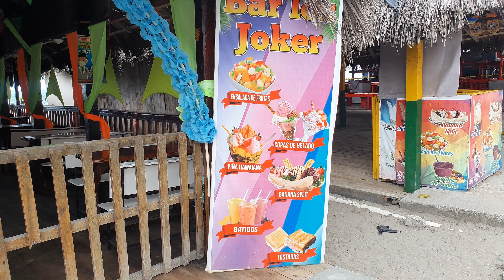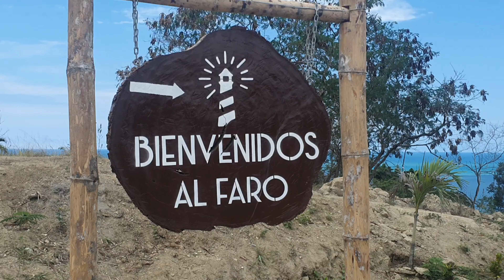Qué hacer en Esmeraldas 🏝 y sus PRECIOS. La misteriosa historia del Peñon en Atacames 🌎 y más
PRECIOS y actividades para hacer en Atacames, en la provincia de Esmeraldas en Ecuador. Veremos sus playas, gastronomía y tips. Además, la historia del faro del Peñon y por qué se llama así.

❤ ¡Hagamos este viaje juntos! Déjenme sus comentarios y sugerencias. ¡Los estaré leyendo! ❤